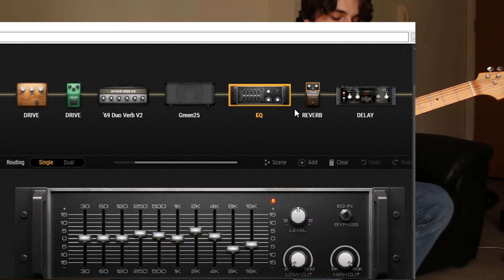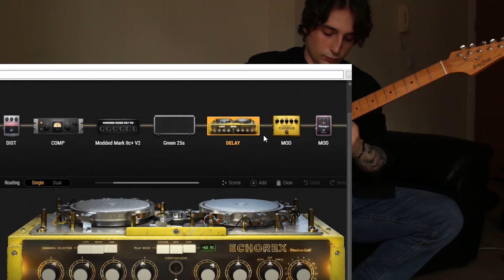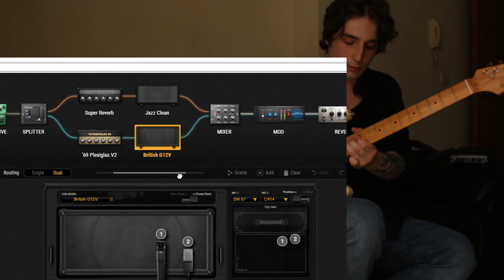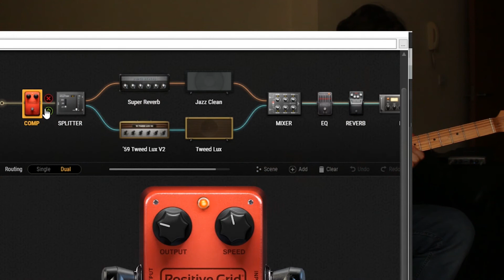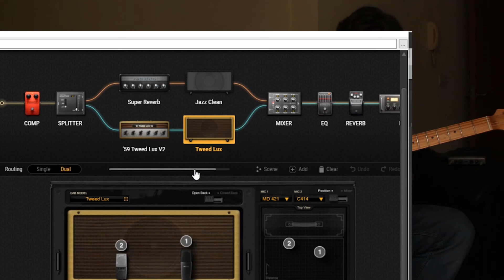4 Legendary Stratocaster Tones With BIAS FX2 On Harley Benton ST 62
Here is a video of me trying to recreate legendary stratocaster tones of John Mayer, David Gilmour, Stevie Ray Vaughan and Eric Clapton.
The guitar I am using is Harley Benton ST-62 MN VW. An amazing strat for under 150 dollars.